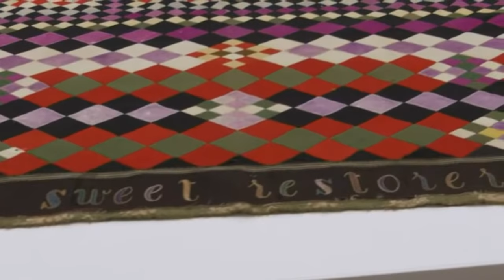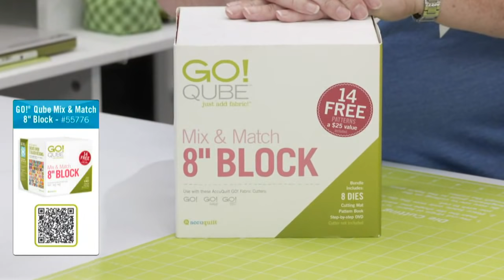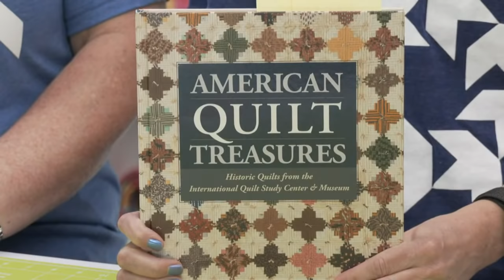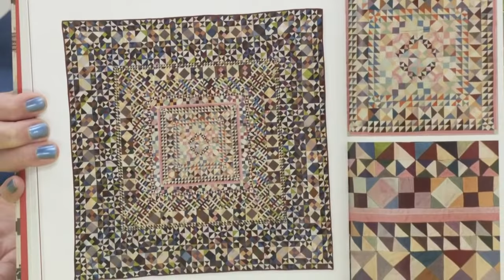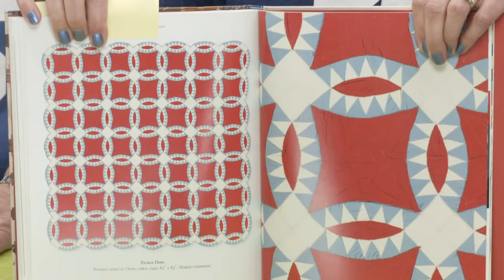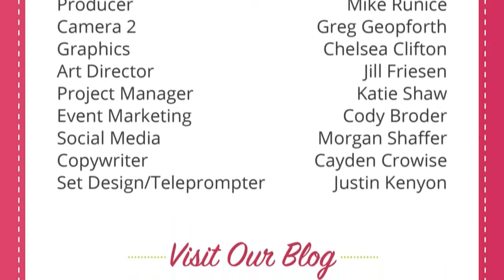Trunk Show Series: Quilts Around the World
Join us as we take a trip around the world with the International Quilt Museum! We will be reimagining historical quilts using AccuQuilt GO!